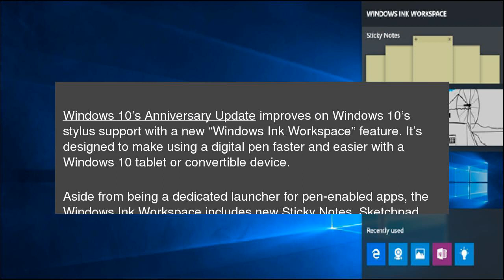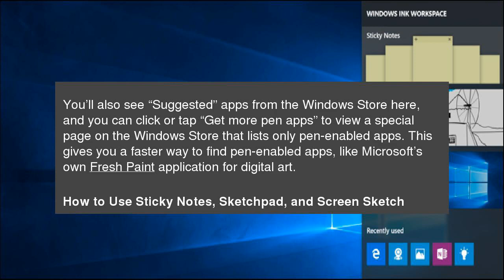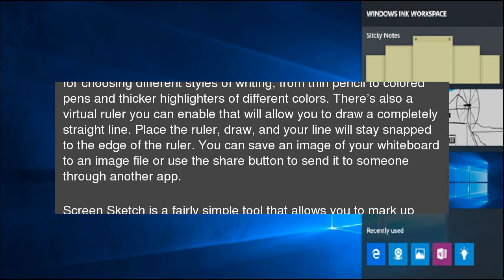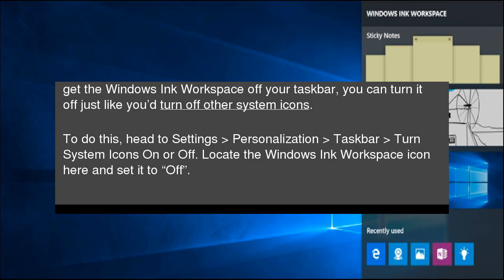How to Use (or Disable) the Windows Ink Workspace on Windows 10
Windows 10’s Anniversary Update improves on Windows 10’s stylus support with a new “Windows Ink Workspace” feature. It’s designed to make using a digital pen faster and easier with a Windows 10 tablet or convertible device. How to Use (or Disable) the Windows Ink Workspace on Windows 10